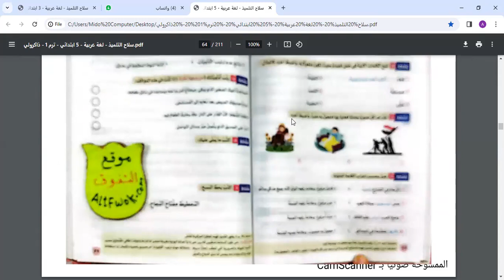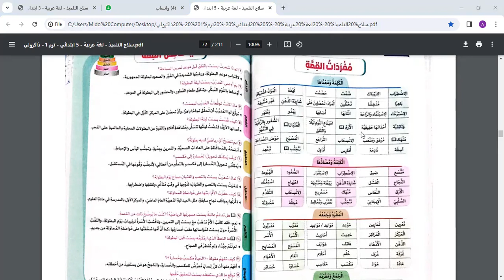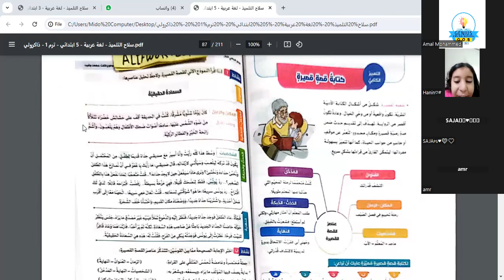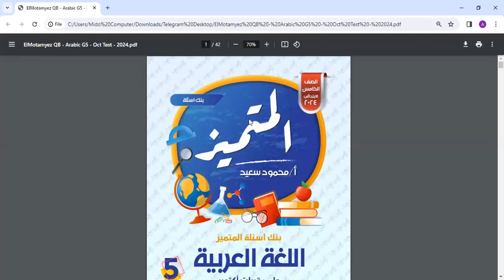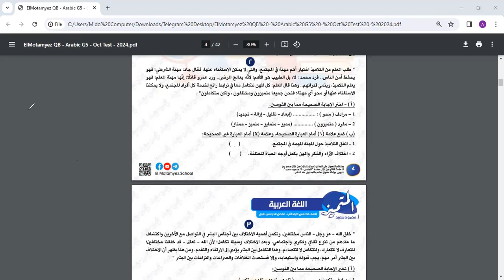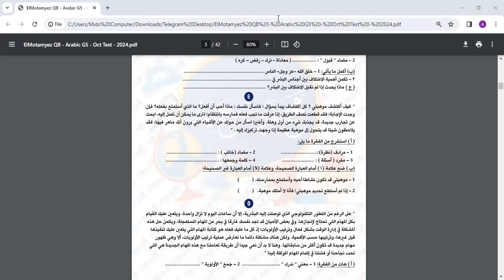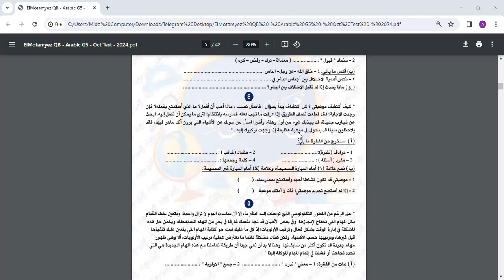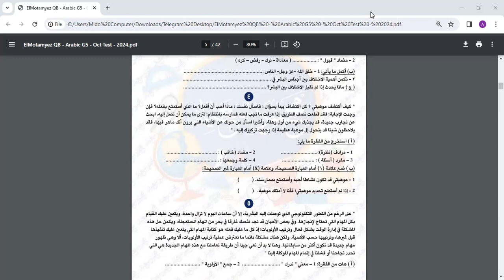خامس مراجعات المتميز شهر اكتوبر